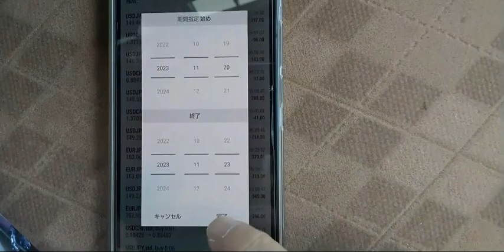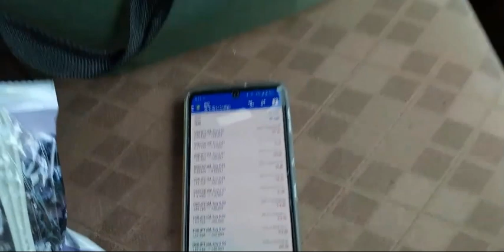11月20日～23日４日間の利益公開します🌸0円不労所得個人ラインでゆっくりとサポートしますホントに手数料０円❤YAMATO月利89％🌸脱ゴールド東京時間限定ロジック☆７つの通貨ペアリスク回避します！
※運用するFX証券会社はXM IronFX IS6FXの中から選択出来ます。